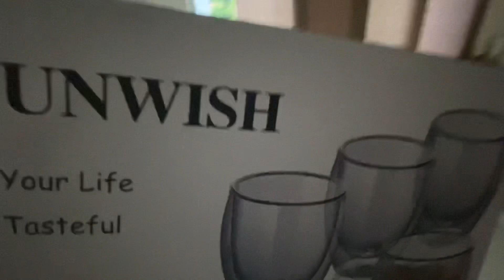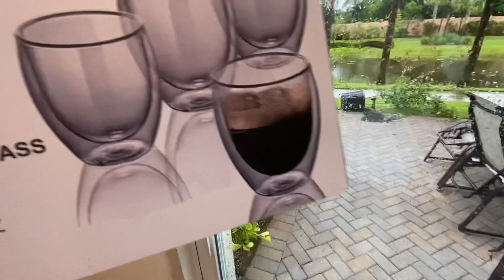США | плаваем СРЕДИ АЛЛИГАТОРОВ | влог из Флориды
❗️❗️ РАБОТА, гибкий график + вознаграждение за первые поездки $600 !
Become a DoorDash driver! Work flexible hours and earn an extra $600 after 290 deliveries.